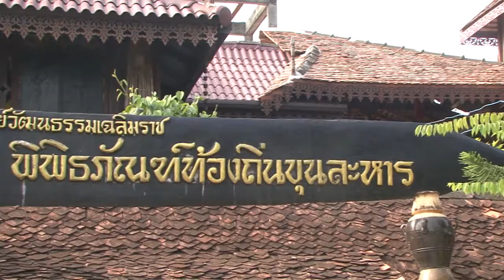ตอนที่ 11 พิพิธภัณฑ์ขุนละหาร เล่าขานกาลอดีต ถิ่นมลายู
สารคดีชุดพิเศษ เสียงเล็กๆจากเด็กด้ามขวาน